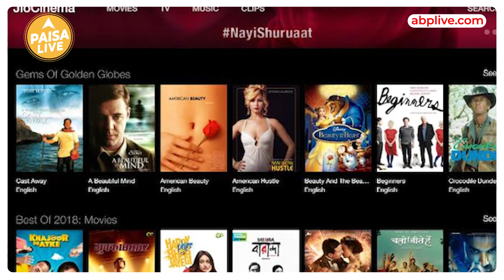बुरी खबर! अब फ्री में नहीं देख पाएंगे IPL! Jio Cinema के लिए देना होगा चार्ज | Paisa Live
IPL JIO Cinema App: जियो की तरफ से क्रिकेट फैंस को जोरदार झटका दिया गया है। दरअसल जियो ने अपने जियो सिनेमा प्लेटफॉर्म के लिए चार्ज करने का ऐलान किया है। बता दें कि जियो सिनेमा अभी तक पूरी तरह से फ्री था। लेकिन अब जियो सिनेमा ऐप चलाने के लिए चार्ज देना होगा। हालांकि कितना चार्ज देना होगा, फिलहाल इसका खुलासा नहीं किया गया है। लेकिन कंपनी ने कंफर्म किया है कि जियो सिनेमा रिचार्ज को इस साल आईपीएल सीजन से पहले ही रोलआउट कर दिया जाएगा।

IPL JIO Cinema App: Cricket fans have been given a big blow by Jio.  Actually Jio has announced to charge for its Jio Cinema platform.  Please tell that Jio Cinema was completely free till now.  But now a charge has to be paid to run the Jio Cinema app.  Although how much charge will have to be paid, it has not been disclosed at the moment.  But the company has confirmed that Jio Cinema Recharge will be rolled out before the IPL season this year.

00:00 00:25 Intro
00:25  00:50 Reason Behind
00:51  01:32  Charge